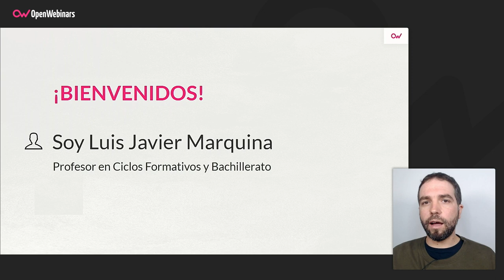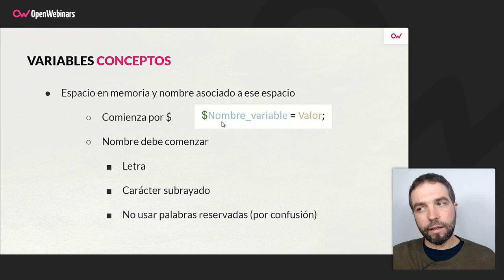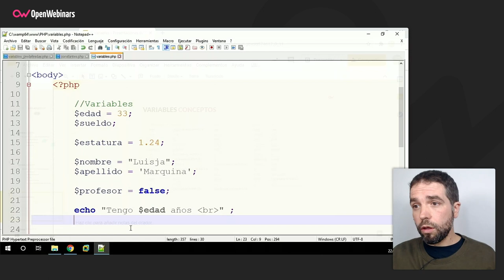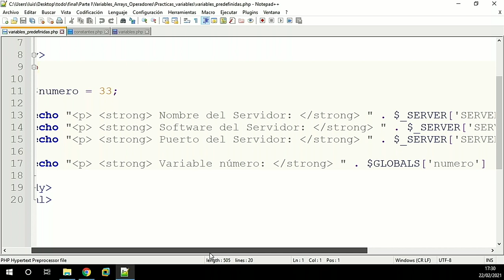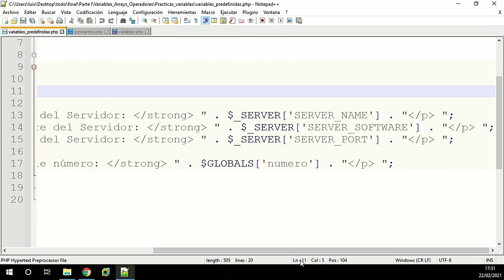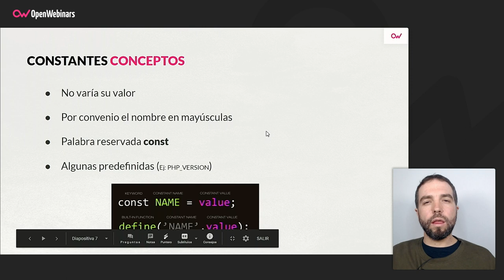Variables en PHP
Turno ahora de conocer qué son variables en PHP y como definirlas, primero de forma teórica y después de una forma práctica, algo que puedes ver más a fondo en el curso de PHP para principiantes.